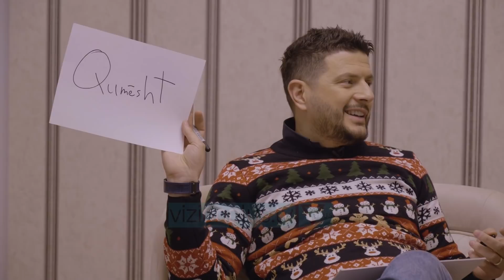Jonida's Room - Episodi 10 | Pjesa 2 | 2 Janar 2021 - Vizion Plus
Jonida’s Room është një emision bazuar mbi fashion & lifestyle, moderuar nga Jonida Maliqi, i cili do të transmetohet një herë në javë në Vizion Plus. E ideuar në formën e një dhome, Jonida lidh me shikuesit një formë personale komunikimi për të ndarë shijet e saj mbi të bukurën, sugjerime dhe detaje nga jeta e saj e përditshme.